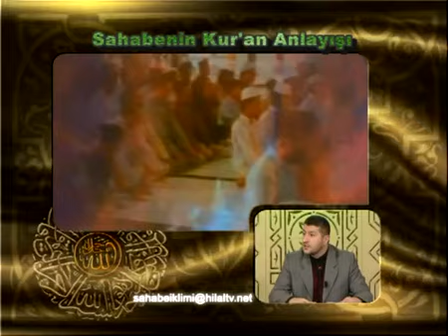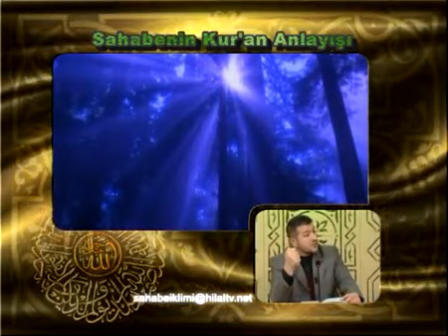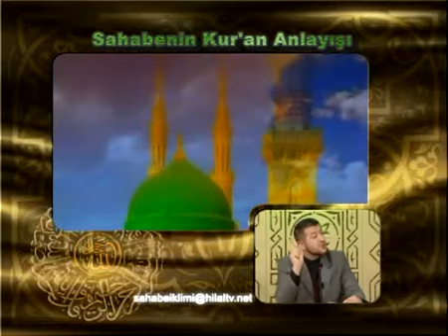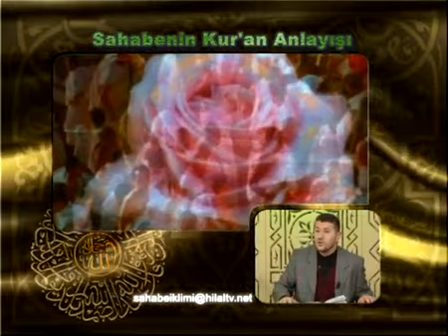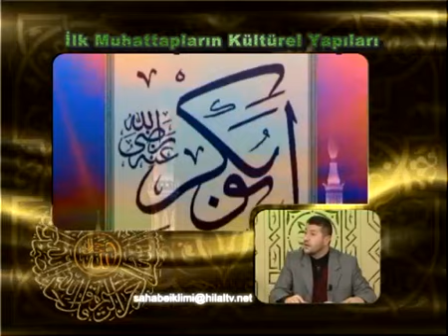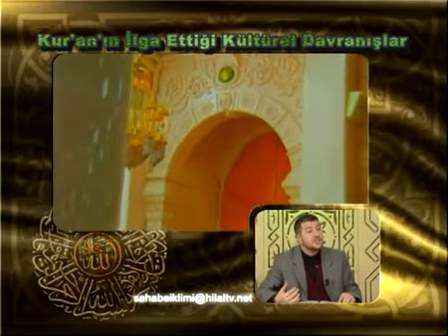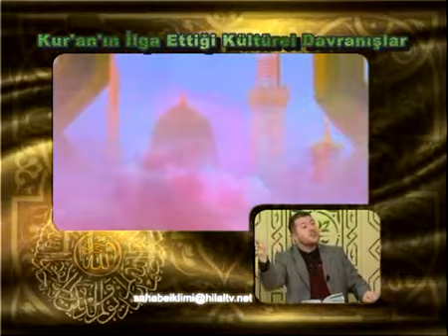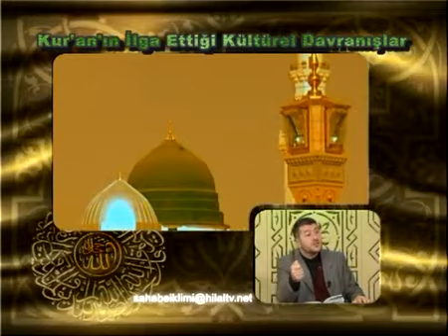011 İlk Muhatapların Kültürel Yapıları (A)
SAHABE İKLİMİ / SAHABENİN KUR'AN ANLAYIŞI